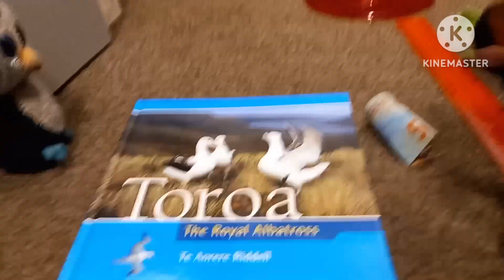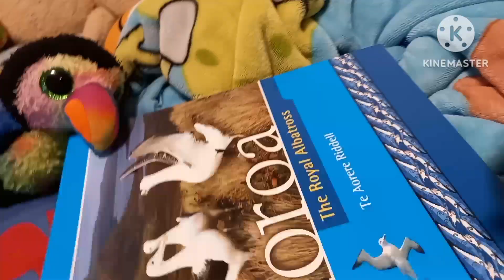Beanie Boo Universe: The Waiting Line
Fun Fact: this is the first video that has been edited